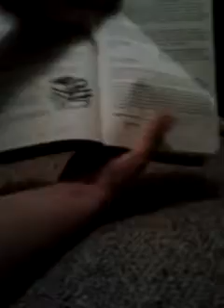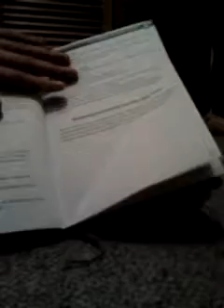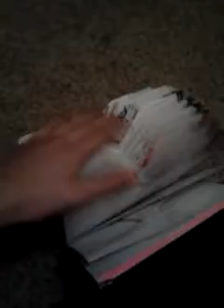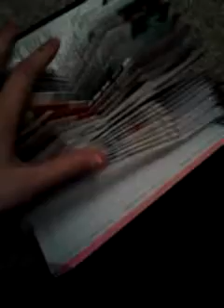How to spice up ur boring jurnal amazing 3D